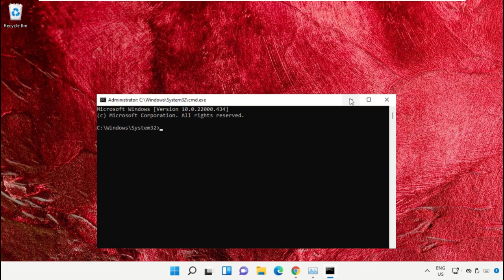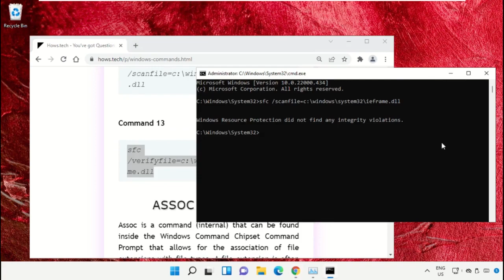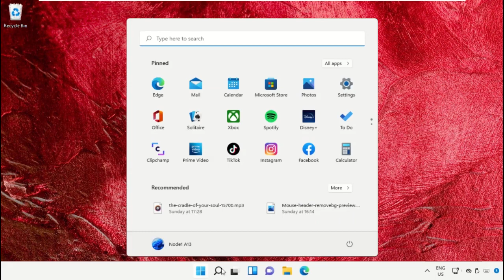Can't Turn Off Password Protected Sharing on Windows 11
The tutorial mentioned works for Windows 11 64 bit / 32 bit version & probably Windows 10, Windows 8 and Windows 7. turn off password protected sharing,windows 11,how to turn off password protected sharing in windows 11,turn off password protected sharing windows 10,password protected sharing,how to turn on password protected sharing,turn off password protected sharing in windows 11,turn off password protected sharing not showing,can't turn off password protected sharing windows,password protected sharing keeps turning on windows 10,how to solve problem password protected sharingThis will work on your computer, desktop and laptop from manufacturers such as Dell, HP, Acer, Asus and MSI.
For any issues contact our KB team. CantTurnOffPasswordProtectedSharingonWindows11 Can't Turn Off Password Protected Sharing on Windows #11
 Guide : [ Can't Turn Off Password Protected Sharing on Windows 11 ]